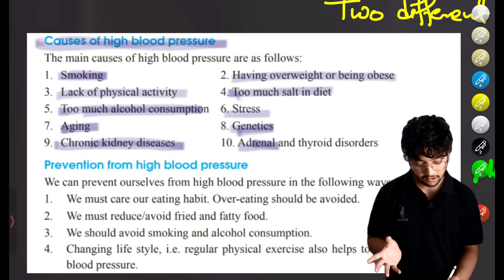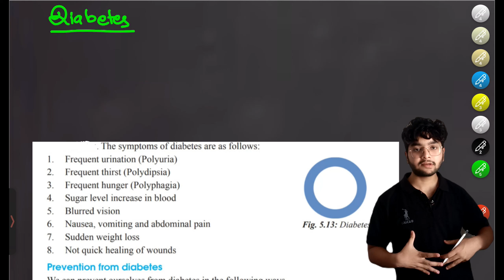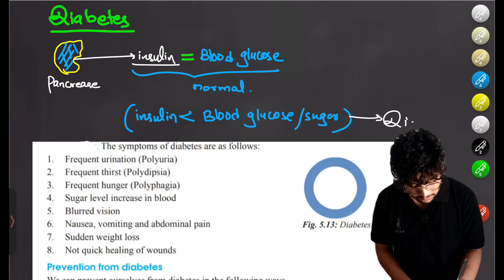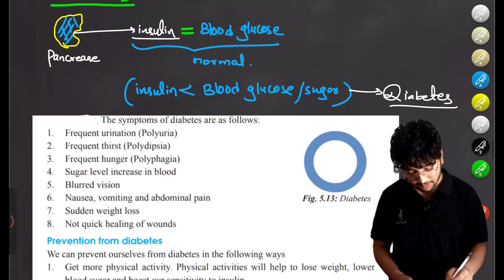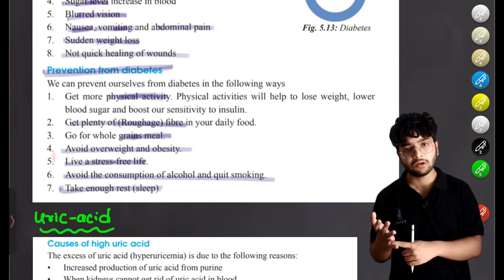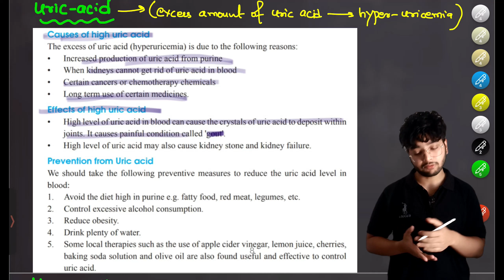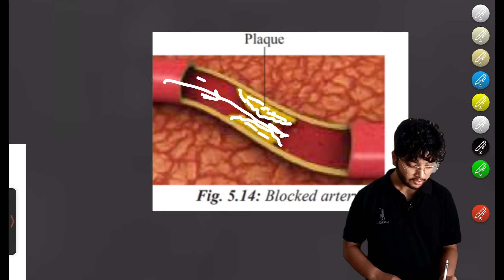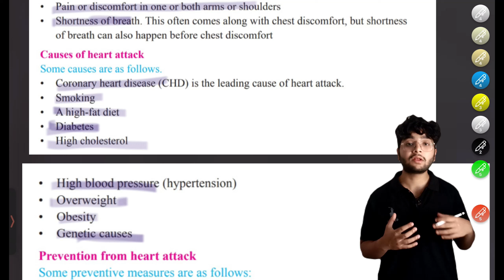Life Process Part- 4 CIRCULATORY DISORDERS | Circulatory System | Class 10 / SEE Science.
Currently Studying IT (Hons Computing-London Metropolitian University)
ISLINGTON COLLEGE ,KATHMANDU.